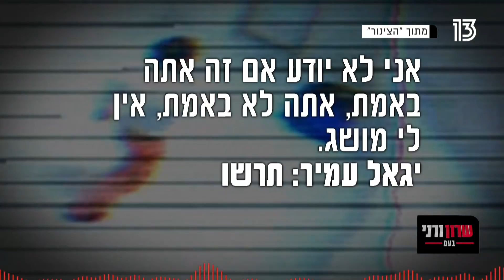למה סירבתי ליגאל עמיר: הצל בראיון ראשון אחרי השיחה המפתיעה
הצל באולפן לראיון ראשון אחרי שיחת הטלפון המפתיעה מיגאל עמיר אשר ביקש מהצל לתמוך בשחרורו מהכלא וסורב.